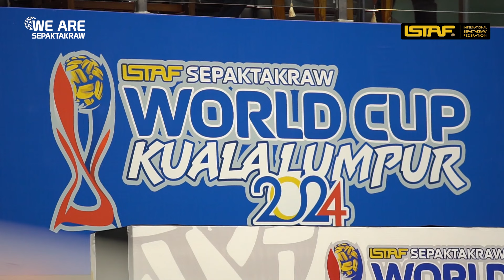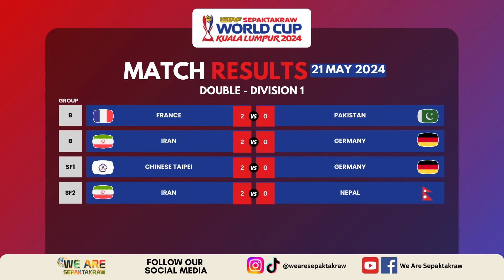Match Highlight Day 4 - ISTAF Sepaktakraw World Cup Kuala Lumpur 2024